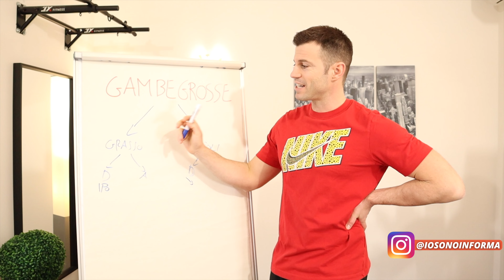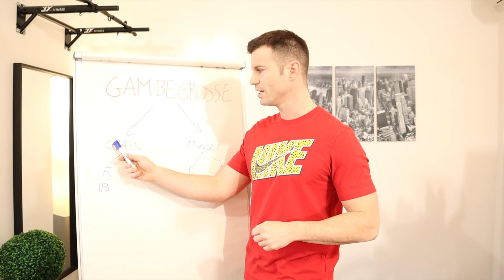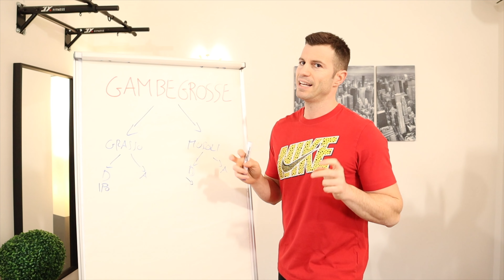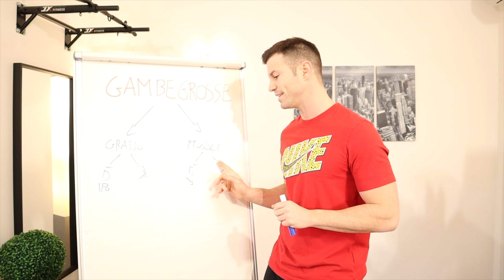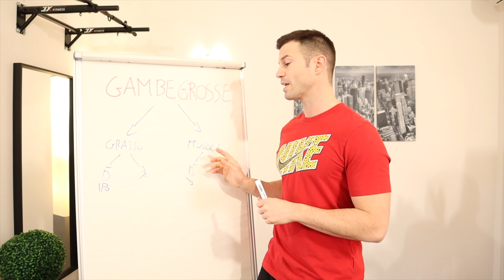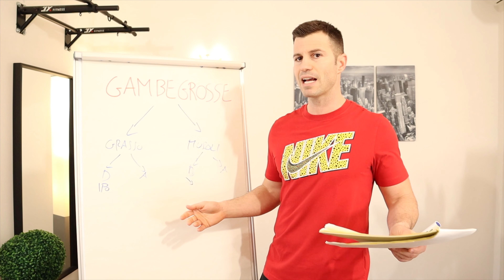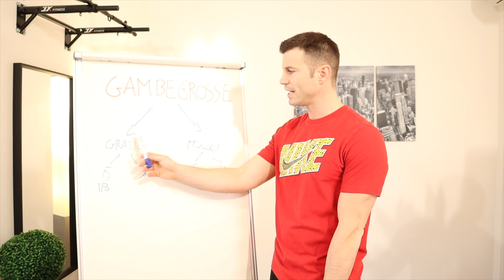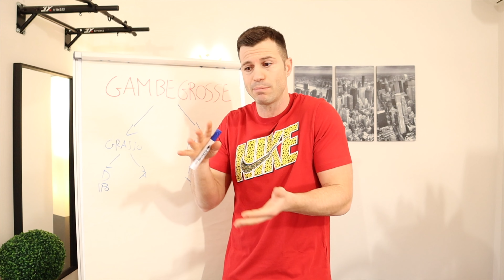GAMBE GROSSE - Cosa fare per sgonfiarle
HO LE GAMBE GROSSE! Te lo sei mai detto?  Come fare per sgonfiarle e dimagrirle?  Rimane chiaro come una programmazione personalizzate sia importante per ottenere risultati, ma in linea di massima possiamo riassumere tutto in due grandi categorie che vedremo insieme.

🎧 DI COSA PARLA QUESTO CANALE YOUTUBE?
In questo canale trovi strategie semplici, approfondimenti e allenamenti che portano a migliorare le performance fisiche, l'estetica del corpo e la salute in generale.

🧐DI COSA SI OCCUPA IOSONOINFORMA?
Sono Anthony Pazzaglini, Personal Trainer online. Ho creato diversi servizi di allenamento adatti ad ogni tipo di esigenza: allenamenti individuali, di gruppo per sole donne, schede di allenamento personalizzate da poter fare a casa o in palestra. Scopri come allenarti con me:

🎟️ ATTREZZATURA E ALTRO IN AMAZON CHE CONSIGLIO PER ALLENAMENTI A CASA

Avvertenze: le informazioni contenute in questi video non intendono sostituirsi in nessun modo a parere medico o di altri specialisti. L'autore declina ogni responsabilità di effetti o di conseguenze risultanti dall'uso di tali informazioni e dalla loro messa in pratica. Consultare il proprio medico di fiducia prima di intraprendere qualsiasi forma di attività fisica o regime alimentare.